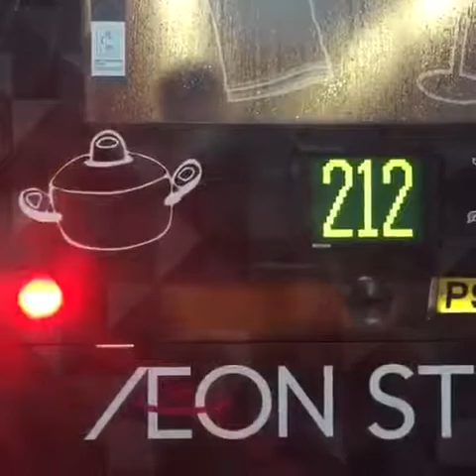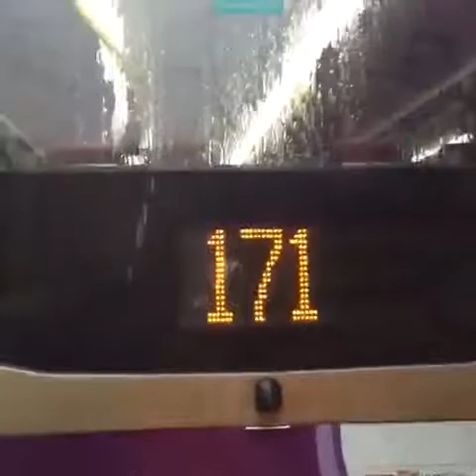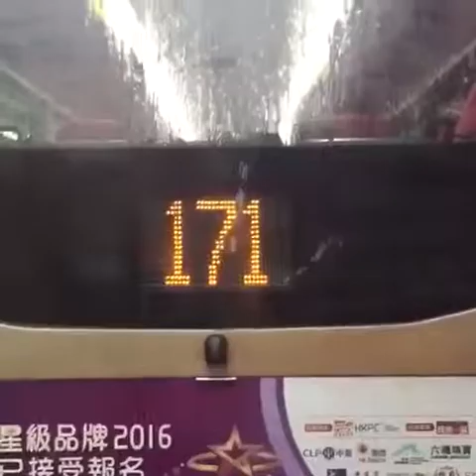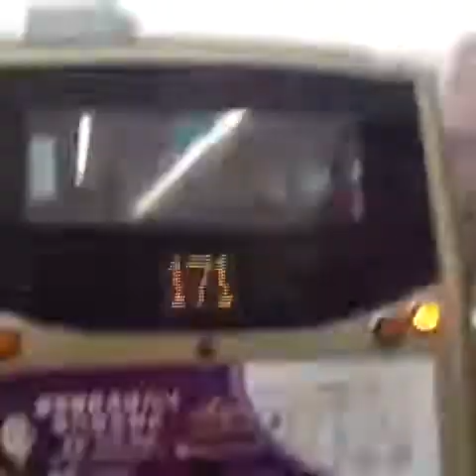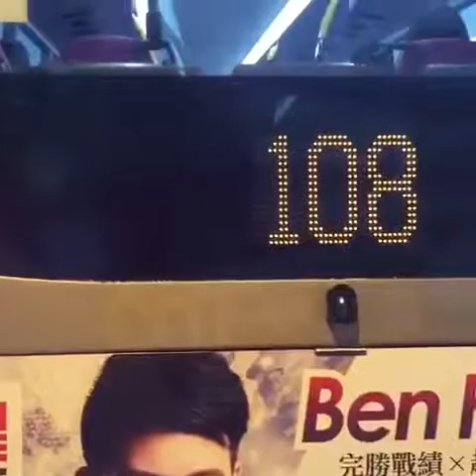[5號幹線 - 1號幹線 - 4號幹線] 彌敦道 - 加士居道 - 海底隧道 - 高士威道 - 英皇道